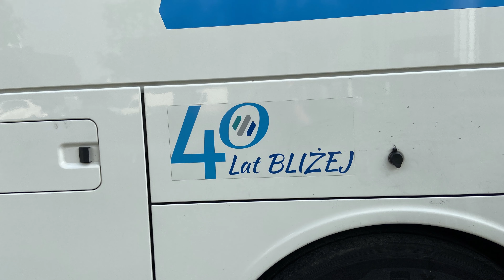Setra S 517 HD & Mercedes-Benz Tourimso - Sindbad #27 & #32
Setra S 517 HD, Sindbad #27 & Mercedes-Benz Tourismo, Sindbad #32 (PL) na parkingu w niemchzech 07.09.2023.
(DE) auf einem Parkplatz 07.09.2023.